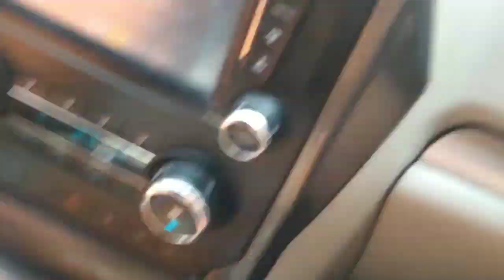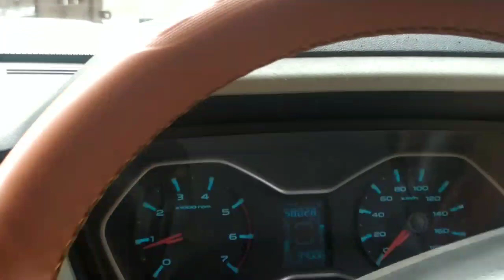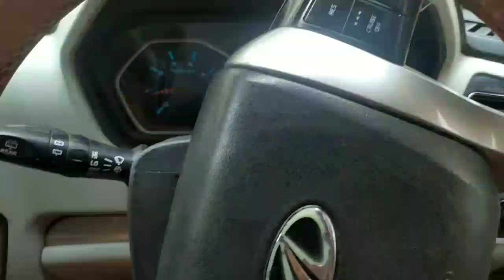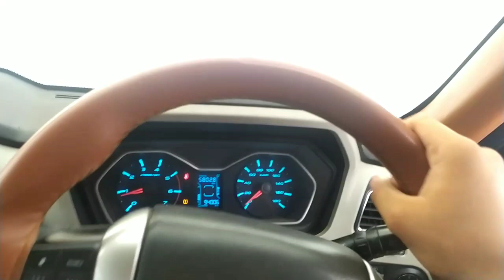Mahindra Scorpio TIGHT SPACE PARKING issue solved👍 Parking from a 9 feet gate and narrow road...